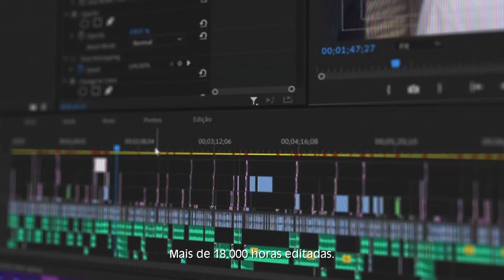Demo Reel Vaz (PAGO)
Esse é o demo reel q fiz pra um amigo.